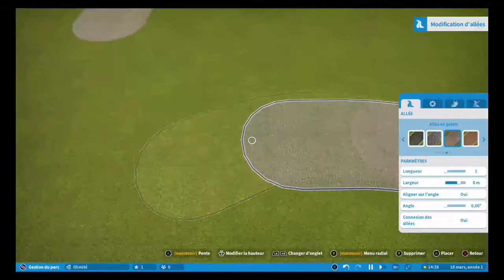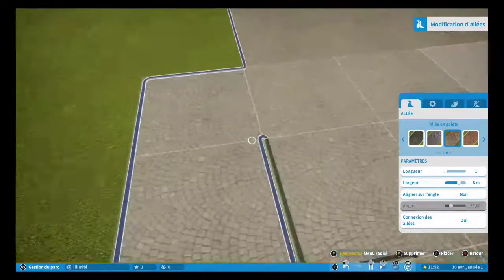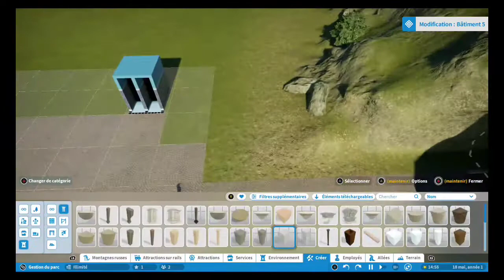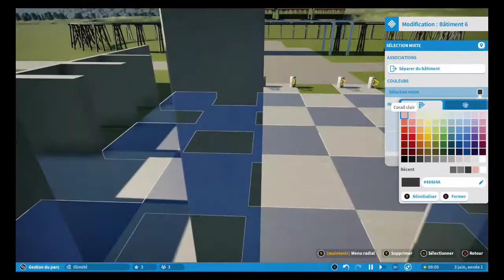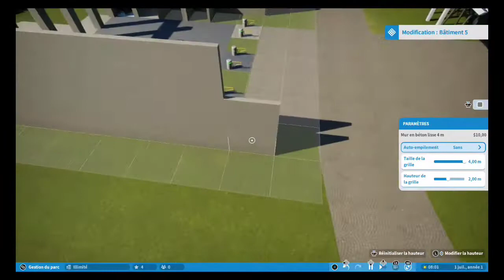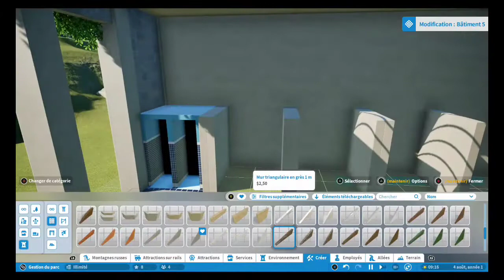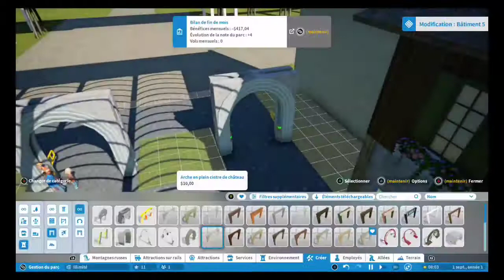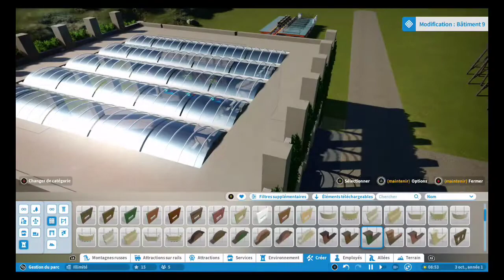let's play planet coaster épisode 1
dans cette episode on s'attaque a l'entrée, n'hesitez pas a donner votre avis sur ce batiment dans les commentaires ;)